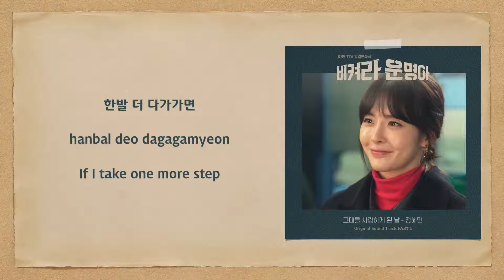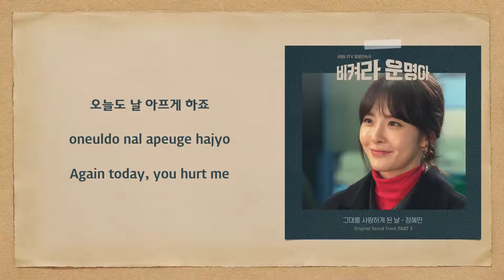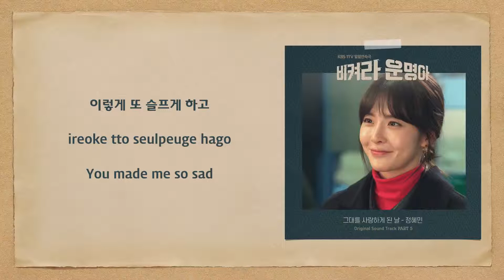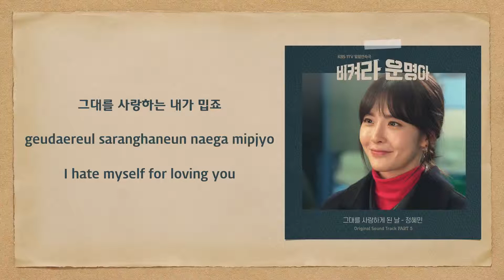Jung Hye Min (정혜민) - Day I Fell In Love With You (It's My Life OST Part 5) [English Subs]